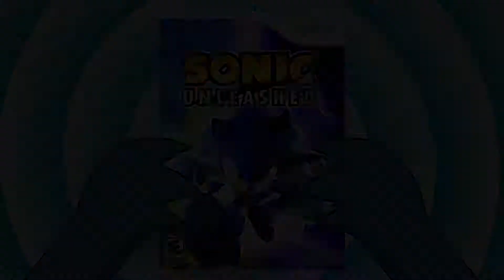Sonic Unleashed - Episode 5 - Sonic Splish Splash - SquirrelTastic Gaming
Our Amazon Wishlist: